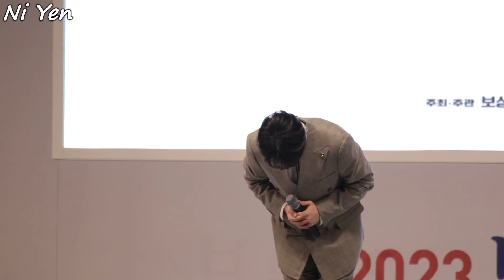이찬원 풍등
2023/04/30 보성세계차엑스포
데일리콘서트 보성농협주차장